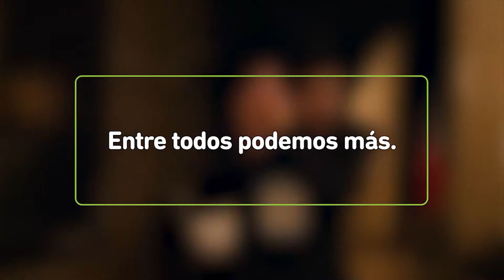Festival Internacional de Cine de Mar del Plata en el Muse MAR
La 32da edición del prestigioso Festival Internacional de Cine tendrá al Museo Mar como una de sus sedes.